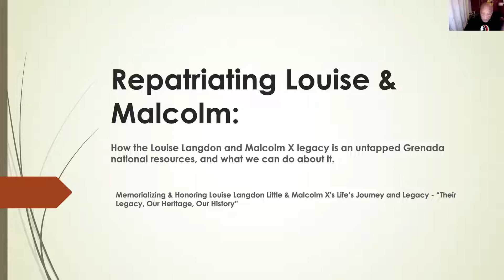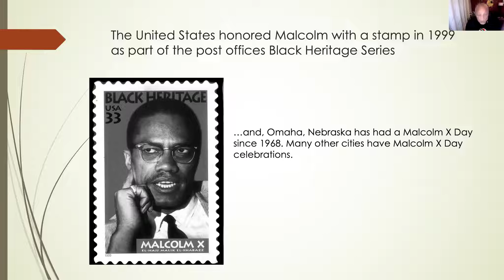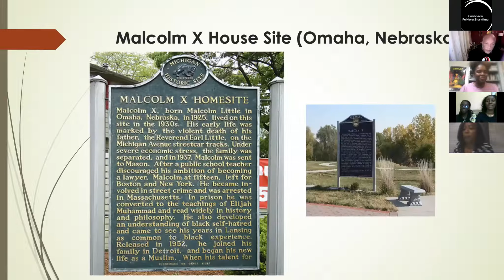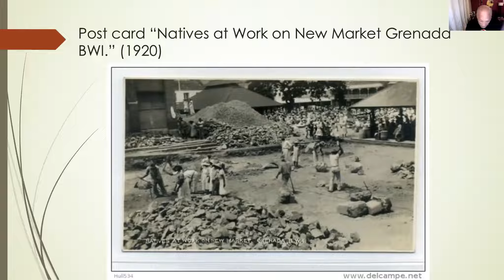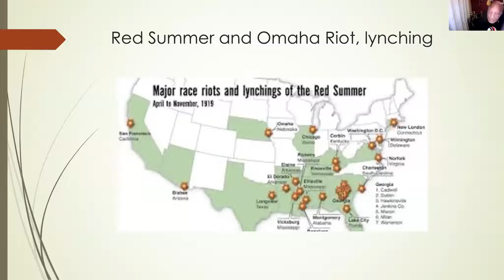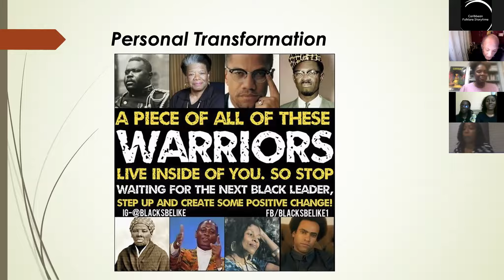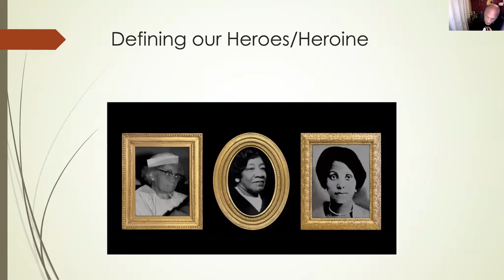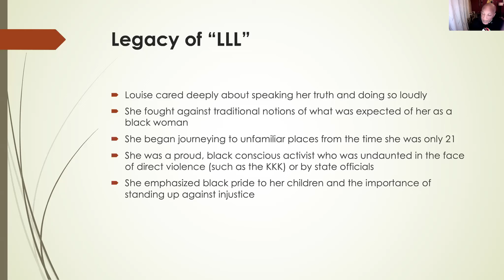Repatriating Malcolm: Legacy of Louise Langdon Little& Malcolm X untapped Grenada National Resource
Professor Martin Felix
Remembering, Memorializing, Commemorating, Honoring The Life’s
Journey and Legacy of Louise Langdon Little & Malcolm X …

“Their Legacy, Our Heritage, Our History”

La Digue HH Remembrance Day Public Education Forum